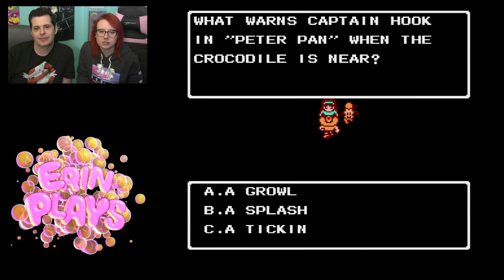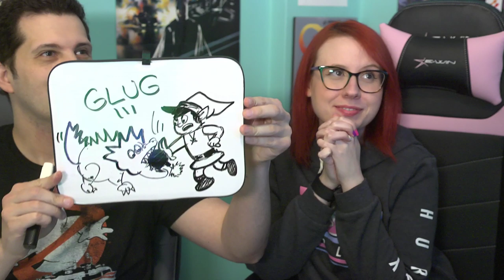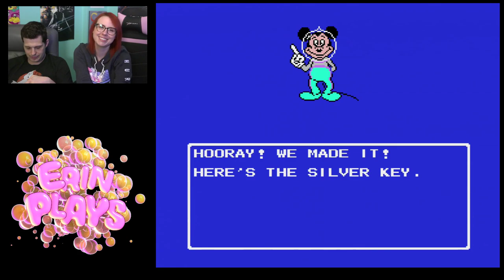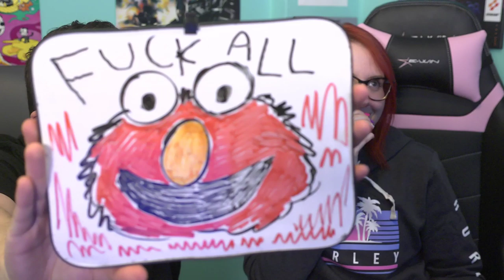Erin Plays and Mike Draws: Adventures in the Magic Kingdom on NES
In this stream, I play Adventures in the Magic Kingdom on NES while Mike draws pictures requested by new subs. This was a very fun and silly stream. Enjoy!